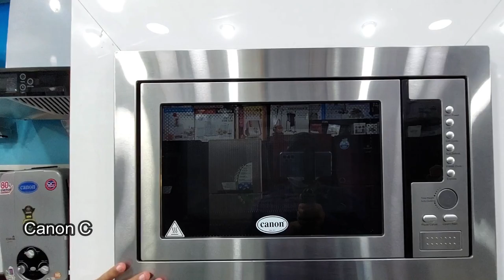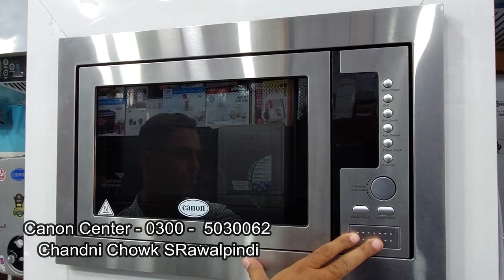Canon kitchen Hood & Hob price in Pakistan 2021 | Canon Built-in-Oven | Canon Built-in- Microwave